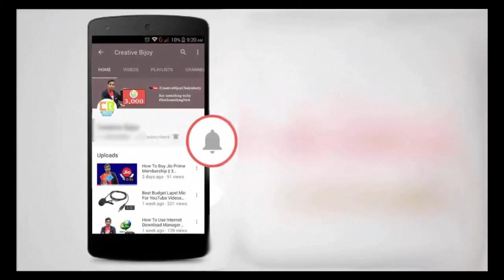මෙන්න පියුමි කොරියාවේ ගිහින් සිදුවූ දේවල් ගැන ලයිව් ඇවිල්ල කී කතාව.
කොරියාවේ පවතී සංගීත සංදර්ශනයක් අතරතුර පියුමි හන්සමාලිට විරුද්ධව පිරිසක් ක්‍රියා කල හැටි මේ වන විට සමාජ ජාලා හරහා දැඩි ආන්දෝලනයකට ලක්ව තිබෙනවා. මෙහිදී ජල බෝතල් ප්‍රහාර සහ කෙසෙල් ගෙඩි ප්‍රහාර සිදු වූ බව ඉන් පැවසුනා. නමුත් පියුමි ලයිව් ඇවිත් ආන්දෝලනාත්මක ප්‍රකාශ කිහිපයක්ම කරනු ලැබුවා. ඔබත් ඉහත වීඩියෝ දකින්න ඇති. බලන්න පියුමි කියන කතාව ඇත්තද කියලා.